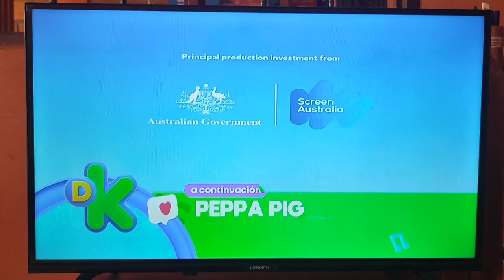Créditos Finales | Heroes En La Playa | Peppa Pig | Feed Panregional